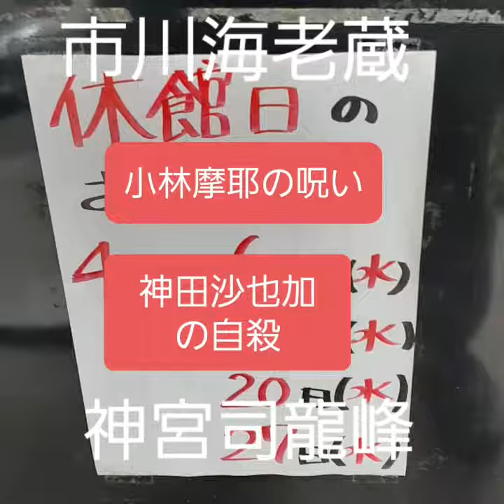市川海老蔵と原日出子 小林摩耶の呪いと怨念 口コミ評判第一人者の日本一のカリスマ祈祷師 復縁祈願の法華経寺住職神宮司龍峰先生の人生相談 小室圭、眞子さまの離婚 セックス依存症の駆け込み寺 オナニー依存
市川海老蔵と原日出子　小林摩耶の呪いと怨念　口コミ評判第一人者の日本一のカリスマ祈祷師　復縁祈願の法華経寺住職神宮司龍峰先生の人生相談　小室圭、眞子さまの離婚　セックス依存症の駆け込み寺　オナニー依存症
復縁祈願の法華経寺住職神宮司龍峰のサイト

市川海老蔵の不倫と自殺　小林摩耶の呪いと怨念　口コミ評判第一人者の日本一のカリスマ祈祷師　復縁祈願の法華経寺住職神宮司龍峰先生の人生相談　小室圭、眞子さまの離婚　セックス依存症の駆け込み寺　占い師名人

市川海老蔵の不倫と再婚　小林麻耶の呪いと怨念　口コミ評判第一人者の日本一のカリスマ祈祷師　復縁祈願の海老蔵の不倫と再婚　小林麻耶の呪いと怨念　口コミ評判第一人者の日本一のカリスマ祈祷師　セックスレス

市川海老蔵の不倫と浮気封じ　小林摩耶の怨念　口コミ評判第一人者の日本一のカリスマ祈祷師　復縁祈願の法華経寺住職神宮司龍峰先生の人生相談　小室圭、眞子さまの離婚　鹿児島県鹿児島市のうつ病の駆け込み寺

市川海老蔵の不倫　小林麻央の怨念　小林麻央は成仏？　口コミ評判第一人者の日本一のカリスマ祈祷師　復縁祈願の法華経寺住職神宮司龍峰先生の人生相談　小室圭、眞子さまの離婚　不感症改善カウンセラー　加持祈祷

市川海老蔵の不倫　小林摩耶の怨念　口コミ評判第一人者の日本一のカリスマ祈祷師　復縁祈願の法華経寺住職神宮司龍峰先生の人生相談　小室圭、眞子さまの離婚　セックスレス夫婦の離婚相談　不感症改善カウンセラー

復縁祈願の日本一のカリスマ霊媒師・祈祷師・占い師
神宮司龍峰への質問はこちらからどうぞ

復縁祈願の法華経寺住職神宮司龍峰はこれまで下記のようなYouTube動画作成致しました。
口コミ評判で人気が有ります。
神宮司龍峰はあなたの幸せを心から祈ります。

一年間 365日 24時間対応
人生相談のお申込みはこちらです
うつ病・統合失調症・不倫・離婚・復縁・浮気
神宮司龍峰先生直通電話

人生相談40年以上の実績と経験
東京都の祈祷師 霧島の霊峰行者
水子供養・先祖供養・自殺者供養・うつ病・パニック障害・統合失調症・お祓い・除霊・人生相談・電話相談・恋愛相談・お申し込みはこちらです。
日本一のカリスマ霊能力者
聖地・鹿児島県霧島市高千穂の峰

うつ病の駆け込み寺　口コミ評判第一人者の日本一のカリスマ祈祷師　復縁祈願の法華経寺住職神宮司龍峰先生の人生相談　小室圭、眞子さまの姓名判断　鹿児島県霧島市のうつ病の駆け込み寺　不感症改善カウンセラー

神宮司龍峰のホームページ

これまで日本全国の方々より応援メッセージを頂きました

神奈川県横浜市大阪府大阪市愛知県名古屋市北海道札幌市福岡県福岡市神奈川県川崎市兵庫県神戸市京都府京都市埼玉県さいたま市広島県広島市宮城県仙台市千葉県千葉市東京都世田谷区福岡県北九州市大阪府堺市静岡県浜松市新潟県新潟市東京都練馬区東京都大田区熊本県熊本市神奈川県相模原市岡山県岡山市東京都江戸川区東京都足立区静岡県静岡市千葉県船橋市埼玉県川口市鹿児島県鹿児島市東京都杉並区東京都板橋区東京都八王子市兵庫県姫路市東京都江東区栃木県宇都宮市愛媛県松山市千葉県松戸市千葉県市川市大阪府東大阪市兵庫県西宮市大分県大分市岡山県倉敷市石川県金沢市広島県福山市兵庫県尼崎市東京都葛飾区神奈川県藤沢市東京都町田市千葉県柏市東京都品川区愛知県豊田市香川県高松市富山県富山市長崎県長崎市岐阜県岐阜市大阪府豊中市宮崎県宮崎市大阪府枚方市神奈川県横須賀市大阪府吹田市愛知県岡崎市愛知県一宮市長野県長野市群馬県高崎市愛知県豊橋市和歌山県和歌山市東京都北区奈良県奈良市埼玉県川越市大阪府高槻市東京都新宿区滋賀県大津市東京都中野区埼玉県所沢市埼玉県越谷市福島県いわき市群馬県前橋市北海道旭川市福島県郡山市高知県高知市沖縄県那覇市愛知県春日井市秋田県秋田市三重県四日市市兵庫県明石市福岡県久留米市東京都豊島区岩手県盛岡市東京都目黒区大阪府茨木市福島県福島市青森県青森市三重県津市東京都墨田区茨城県水戸市千葉県市原市新潟県長岡市大阪府八尾市東京都府中市福井県福井市兵庫県加古川市東京都港区神奈川県平塚市山口県下関市徳島県徳島市北海道函館市埼玉県草加市山形県山形市静岡県富士市東京都渋谷区長崎県佐世保市東京都調布市神奈川県茅ヶ崎市茨城県つくば市長野県松本市東京都文京区神奈川県大和市佐賀県佐賀市埼玉県春日部市大阪府寝屋川市埼玉県上尾市兵庫県宝塚市神奈川県厚木市青森県八戸市群馬県太田市東京都荒川区広島県呉市群馬県伊勢崎市東京都台東区東京都西東京市島根県松江市千葉県流山市千葉県八千代市東京都小平市兵庫県伊丹市広島県東広島市三重県鈴鹿市東京都三鷹市埼玉県熊谷市山口県山口市大阪府岸和田市東京都日野市山梨県甲府市静岡県沼津市神奈川県小田原市鳥取県鳥取市愛知県安城市新潟県上越市東京都立川市愛知県豊川市大阪府和泉市京都府宇治市千葉県習志野市茨城県日立市島根県出雲市神奈川県鎌倉市千葉県浦安市北海道苫小牧市東京都中央区愛知県西尾市千葉県佐倉市青森県弘前市栃木県小山市静岡県磐田市北海道帯広市富山県高岡市埼玉県新座市北海道釧路市山口県宇部市神奈川県秦野市宮崎県都城市三重県松阪市岐阜県大垣市茨城県ひたちなか市栃木県栃木市長野県上田市愛知県刈谷市千葉県野田市兵庫県川西市東京都東村山市愛媛県今治市埼玉県久喜市東京都武蔵野市愛知県小牧市埼玉県狭山市鳥取県米子市東京都多摩市埼玉県入間市栃木県足利市岐阜県各務原市滋賀県草津市大阪府守口市沖縄県沖縄市埼玉県三郷市茨城県土浦市静岡県藤枝市埼玉県深谷市埼玉県朝霞市埼玉県戸田市宮城県石巻市茨城県古河市三重県桑名市山口県周南市大阪府箕面市静岡県焼津市神奈川県海老名市千葉県木更津市愛知県稲沢市長崎県諫早市東京都青梅市千葉県成田市神奈川県座間市広島県尾道市千葉県我孫子市東京都国分寺市山口県岩国市静岡県富士宮市愛知県瀬戸市宮城県大崎市福岡県飯塚市東京都小金井市沖縄県うるま市鹿児島県霧島市熊本県八代市三重県伊勢市山形県鶴岡市北海道江別市奈良県橿原市大阪府門真市大阪府大東市宮崎県延岡市愛知県半田市大阪府松原市福島県会津若松市佐賀県唐津市奈良県生駒市埼玉県鴻巣市栃木県佐野市愛媛県新居浜市沖縄県浦添市北海道北見市大分県別府市栃木県那須塩原市東京都東久留米市静岡県掛川市広島県廿日市市東京都昭島市山口県防府市愛知県東海市滋賀県長浜市滋賀県彦根市埼玉県ふじみ野市岩手県奥州市滋賀県東近江市岩手県一関市埼玉県富士見市埼玉県加須市北海道小樽市福岡県大牟田市福岡県春日市石川県白山市千葉県鎌ケ谷市香川県丸亀市兵庫県三田市大阪府羽曳野市大阪府富田林市静岡県三島市岐阜県多治見市群馬県桐生市石川県小松市大阪府池田市愛媛県西条市茨城県取手市福岡県筑紫野市千葉県印西市福岡県大野城市神奈川県伊勢原市大阪府河内長野市鹿児島県鹿屋市茨城県筑西市山形県酒田市埼玉県坂戸市沖縄県宜野湾市大阪府泉佐野市岐阜県可児市岡山県津山市福岡県糸島市長野県佐久市愛知県江南市長野県飯田市北海道千歳市福岡県宗像市静岡県島田市茨城県神栖市長崎県大村市新潟県新発田市新潟県三条市長野県安曇野市栃木県鹿沼市兵庫県芦屋市千葉県四街道市埼玉県八潮市岩手県花巻市東京都稲城市愛知県大府市岩手県北上市鹿児島県薩摩川内市埼玉県東松山市愛知県日進市富山県射水市広島県三原市三重県伊賀市福井県坂井市滋賀県甲賀市静岡県袋井市兵庫県高砂市大阪府摂津市千葉県茂原市静岡県御殿場市愛知県北名古屋市京都府亀岡市愛知県あま市秋田県横手市岐阜県関市東京都狛江市茨城県牛久市岐阜県高山市大阪府貝塚市愛知県知多市埼玉県和光市神奈川県綾瀬市東京都東大和市奈良県大和郡山市滋賀県守山市愛知県尾張旭市大分県中津市愛媛県四国中央市北海道室蘭市千葉県君津市新潟県柏崎市山形県米沢市滋賀県近江八幡市福井県越前市京都府長岡京市埼玉県飯能市京都府舞鶴市愛知県蒲郡市北海道岩見沢市東京都あきる野市宮城県名取市埼玉県行田市埼玉県本庄市栃木県真岡市奈良県香芝市京都府木津川市秋田県大仙市栃木県日光市兵庫県豊岡市京都府福知山市新潟県燕市東京都国立市岐阜県中津川市茨城県龍ケ崎市
三重県名張市鹿児島県姶良市東京都清瀬市宮城県登米市熊本県天草市埼玉県志木市兵庫県三木市山梨県甲斐市群馬県館林市大阪府交野市福島県須賀川市埼玉県桶川市秋田県由利本荘市京都府城陽市群馬県渋川市大阪府泉大津市兵庫県たつの市埼玉県蕨市佐賀県鳥栖市京都府京田辺市福岡県太宰府市茨城県笠間市茨城県石岡市愛知県犬山市愛知県碧南市千葉県香取市愛知県知立市栃木県大田原市埼玉県吉川市福岡県行橋市東京都武蔵村山市愛媛県宇和島市京都府八幡市北海道恵庭市埼玉県鶴ヶ島市和歌山県田辺市徳島県阿南市山梨県南アルプス市愛知県豊明市秋田県大館市岡山県総社市滋賀県栗東市大阪府柏原市茨城県守谷市福井県鯖江市千葉県八街市愛知県清須市長野県塩尻市福岡県福津市山梨県笛吹市茨城県鹿嶋市大分県佐伯市東京都千代田区長野県伊那市岐阜県羽島市静岡県伊東市埼玉県北本市宮城県栗原市沖縄県豊見城市福岡県柳川市熊本県玉名市福井県敦賀市奈良県天理市千葉県袖ケ浦市千葉県旭市大阪府藤井寺市沖縄県名護市群馬県藤岡市宮城県多賀城市石川県加賀市大分県日田市千葉県白井市山形県天童市愛知県みよし市香川県三豊市熊本県合志市奈良県大和高田市埼玉県蓮田市兵庫県丹波市宮城県気仙沼市沖縄県糸満市愛知県津島市茨城県常総市和歌山県橋本市愛知県愛西市福岡県八女市青森県十和田市山口県山陽小野田市大阪府泉南市愛知県長久手市埼玉県秩父市宮崎県日向市福島県白河市栃木県下野市福岡県小郡市愛知県田原市福島県南相馬市長野県千曲市和歌山県紀の川市福岡県古賀市愛知県常滑市大阪府大阪狭山市千葉県銚子市福島県伊達市千葉県東金市北海道北広島市北海道北広島市静岡県湖西市香川県観音寺市新潟県村上市石川県野々市市熊本県宇城市神奈川県逗子市北海道石狩市京都府向日市岐阜県美濃加茂市岡山県玉野市長野県茅野市東京都福生市岐阜県瑞穂市福岡県直方市山口県下松市岩手県滝沢市大阪府高石市岐阜県土岐市大阪府四條畷市群馬県安中市新潟県南魚沼市奈良県桜井市徳島県鳴門市島根県浜田市埼玉県